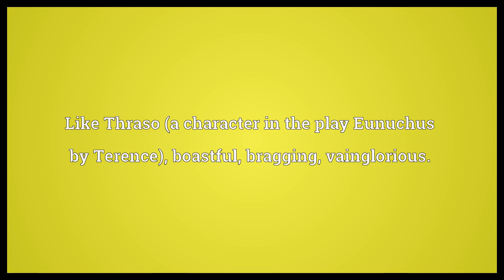Thrasonical Meaning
Video shows what thrasonical means. Like Thraso (a character in the play Eunuchus by Terence); boastful, bragging, vainglorious..  Thrasonical Meaning. How to pronounce, definition audio dictionary. How to say thrasonical. Made with MaryTTS and Wiktionary